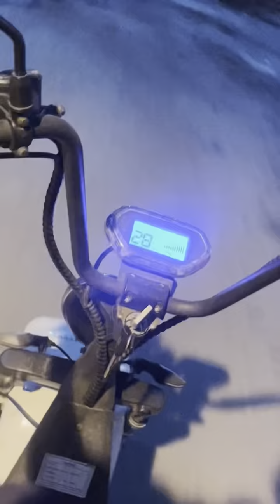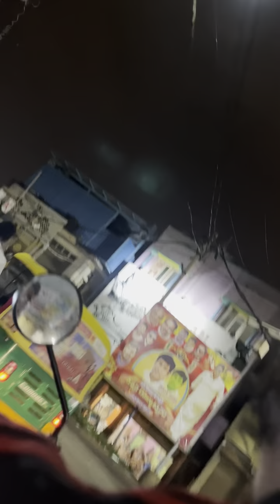Buying beef in Bangalore E10